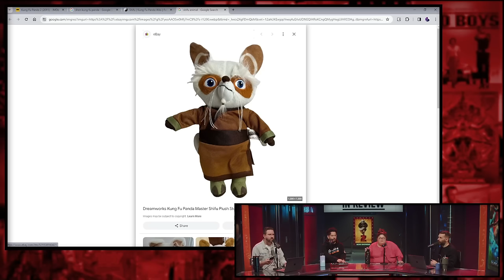Kung Fu Panda 2 In Review - Every Kung Fu Panda Movie Ranked & Recapped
This episode of Kinda Funny In Review we rank, review, and recap the 2011 Dreamworks classic Kung Fu Panda 2.

Time stamps -
00:00:00 - Start
00:07:28 - Thoughts
00:19:45 - Plot
00:52:55 - RaGu BaGu